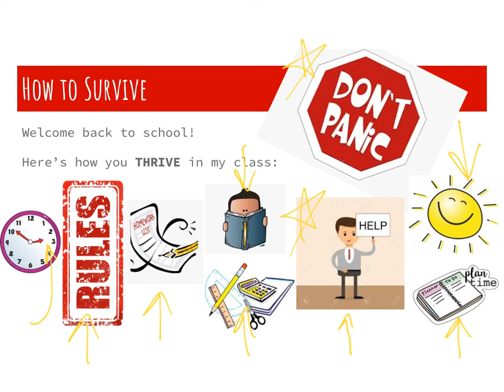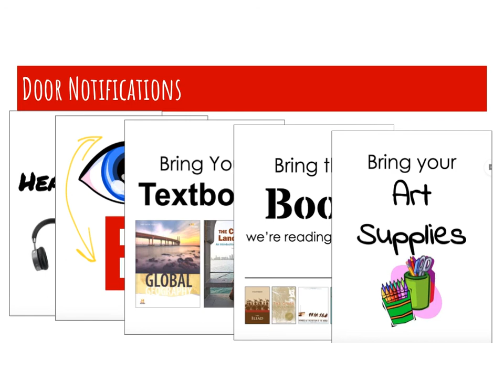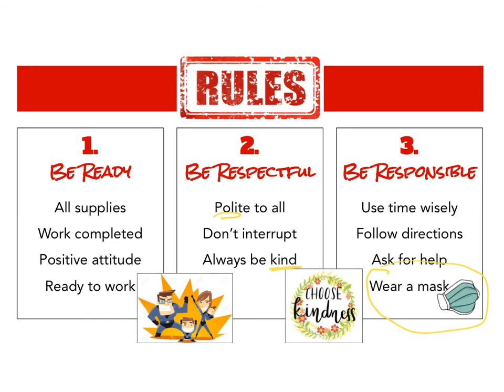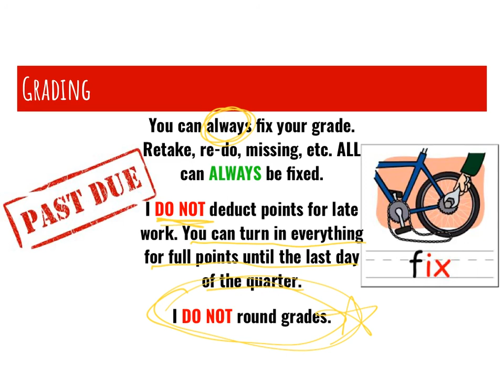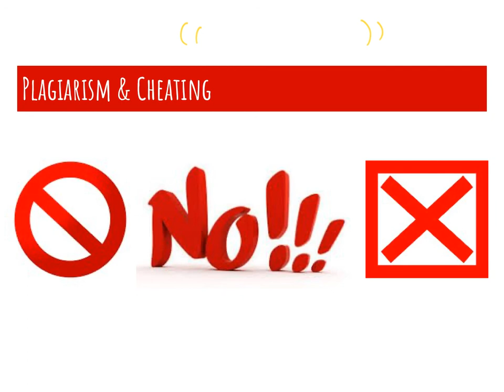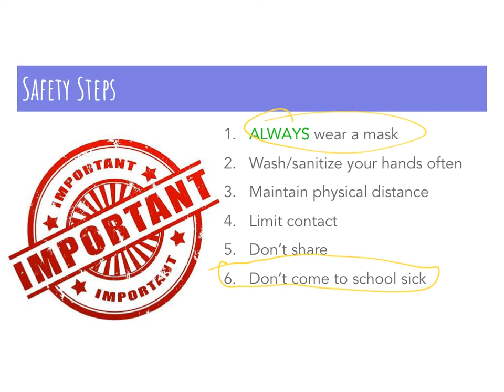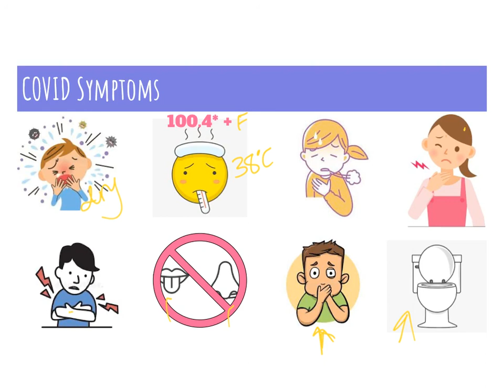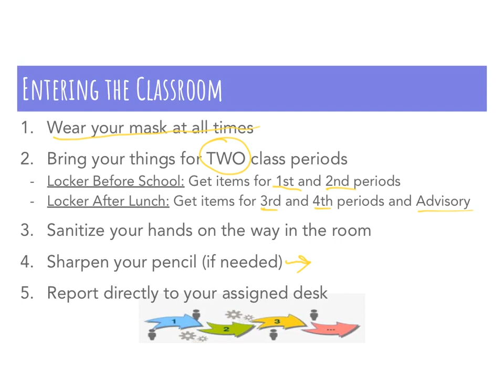Disclosure Video Presentation